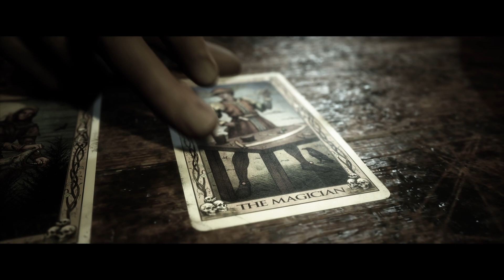The Quarry - Part 4 - DON'T PANIC!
The Quarry PS5 Gameplay Walkthrough Part 4. This series will include the Full Story Campaign for The Quarry from beginning to end. Along with my first impressions and review.

📺SECOND CHANNEL!

- Turn on those post notifications so you don't miss an upload!

Hopefully, catch you all in the next video 🙂

📽️Uploaded/Edited By iitzMiaPlayz